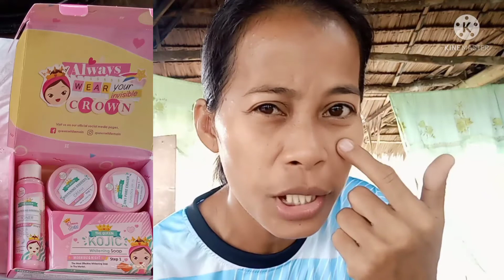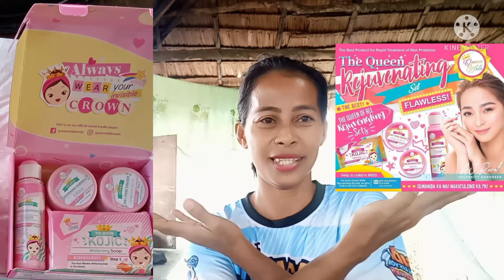AKALA KO MAKINIS NA MAY IIKINIS PA PALA~MY HONEST REVIEW OF USING~ QUEEN WHITE 👑 ~Maydine Pardillo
ITO ANG AKING SIMPLENG BUHAY